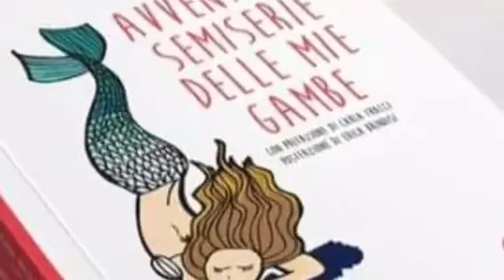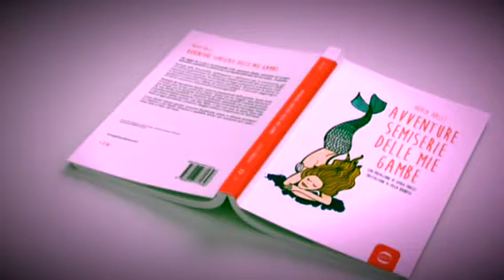Avventure semiseri delle mie gambe